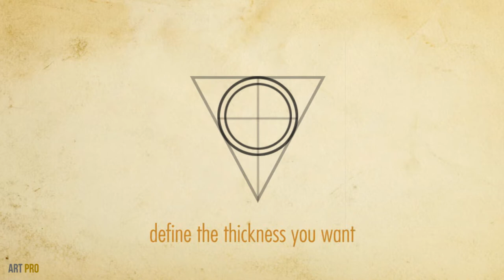How to Draw a CELTIC KNOT [Trick]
👉 Method step by step to draw a Celtic knot step by step - triquetra or triquel with a circle, from a simple geometry, based on triangles and straight lines and curves. By adapting this design you can make your own ornaments and tribal.

The Celtic knot is a style of decoration based on stylized knots used by the Celtic people; In the eighth century these knots were adapted for the ornamentation of Christian monuments and manuscripts and more recently we can see their influence on Modernism or Art Nouveau, represented in a more organic and mixed with natural motifs.

Art tutorial suitable for kids and beginners.